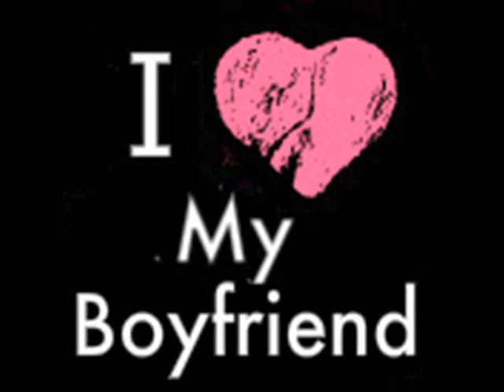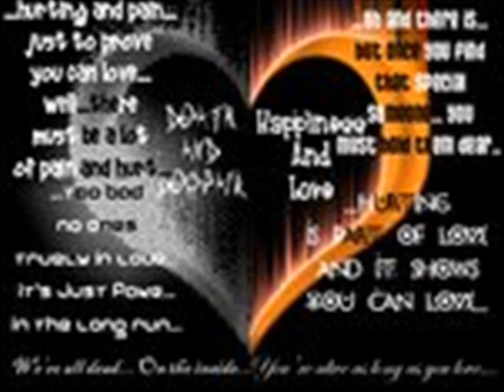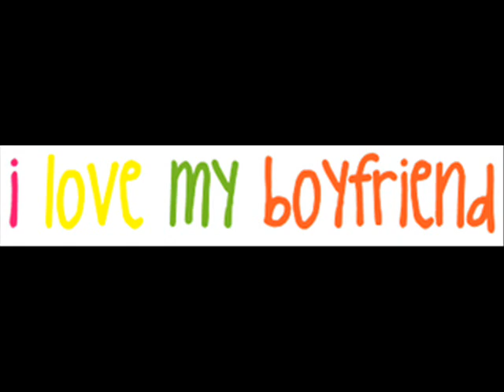i love my boyfriend im yours